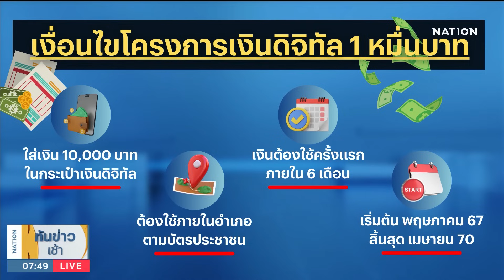นายกฯ เคาะแนวทางแจกเงินหมื่น คาดเริ่มแจก พ.ค. 67 | เนชั่นทันข่าวเช้า | NationTV22